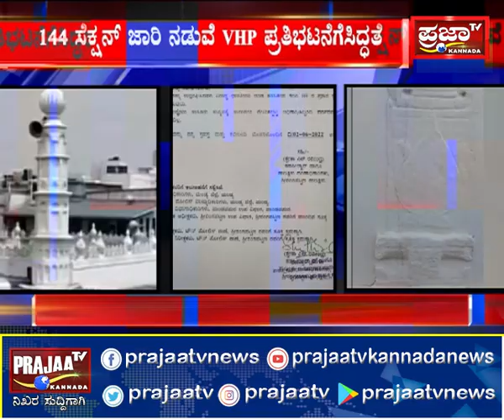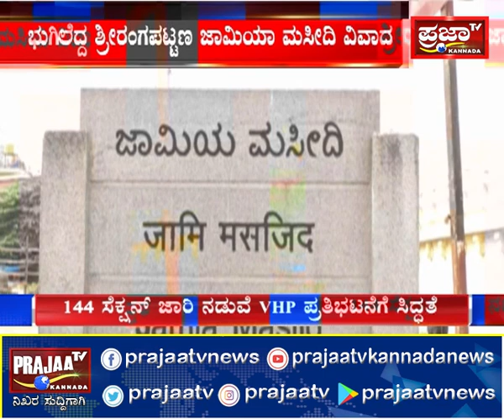ಭುಗಿಲೆದ್ದ ಶ್ರೀರಂಗಪಟ್ಟಣ ಜಾಮಿಯಾ ಮಸೀದಿ ವಿವಾದಮಸೀದಿ ಒಳಗೆ ನಡಿತಿದ್ಯಾ ಅಕ್ರಮ ಮದರಸಾ.?